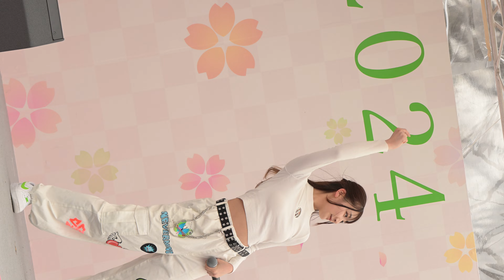2024/3/24 うえの桜フェスタ2024 ＠IVYJCT from Prism Stone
2024/3/24　上野公園噴水広場特設ステージ
１１月の新宿路上ライブぶりのアイジャン。
あのときは暗かったけど今回は明るいから綺麗に録れた。
Ｚ８＋24-70mm 60fps

１、prologue
２、Super Girl
３、FAVO FAVO
４、Kiss me
５、Mery-Go-Round